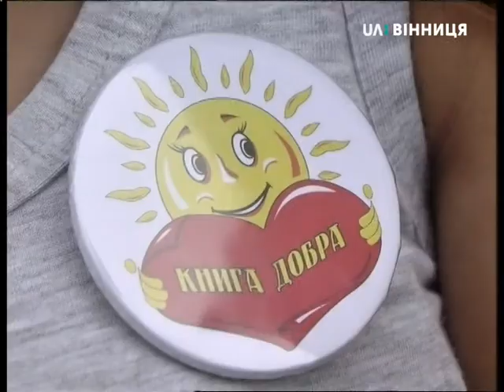23.07.2018. Новини. 17:00